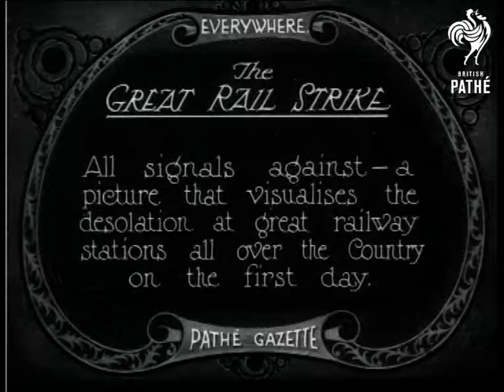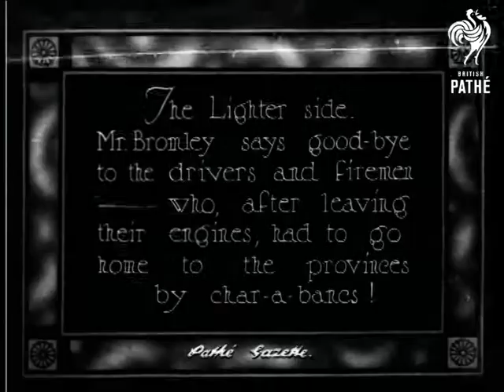The Great Rail Strike Shorter Version (1924)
Title: "The GREAT RAIL STRIKE.  All signals against - a picture that visualises the desolation at great railway stations all over the Country on the first day".

L/S of empty tracks coming out of a large station (probably in London).  Panning shot of signals at the end of the platforms.  Panning shot of steam engines parked in a siding in front of a large shed.

Intertitle: "The Empty cab".

High angled shot, from the coal bunker, of an empty driver's cab in one of the parked engines.

Intertitle: "The Lighter side.  Mr.  Bromley says good-bye to the drivers and firemen - who, after leaving their engines, had to go home to the provinces by char-a-bancs"!

M/S of a group of engine drivers in flat caps laughing.  M/S of the drivers climbing aboard an old fashioned minibus (charabanc).  M/S of Mr. Bromley, M.P., shaking hands with the men through the minibus window.  C/U of Mr. B.

Note: a longer version of this story exists showing different aspects of the strike - THE GREAT RAIL STRIKE (longer version) - also in G 1053.
 FILM ID:328.21